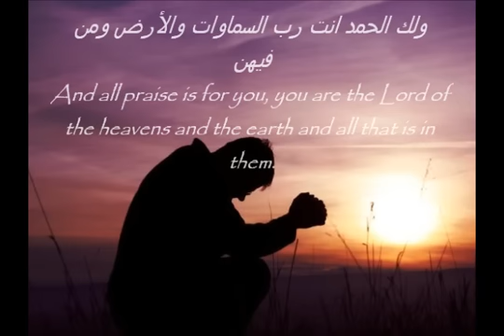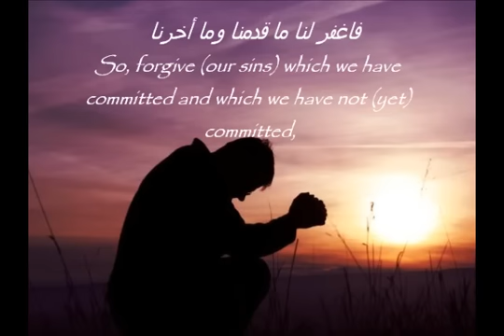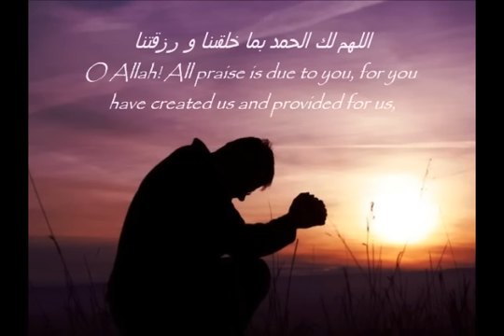Mishary Al-Afasy | Beautiful Dua | English Subtitles | مشارى العفاسي | دعاء جميل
A beautiful supplication (with english translation) by Shaikh Mishary bin Rashid Al-Afasy.